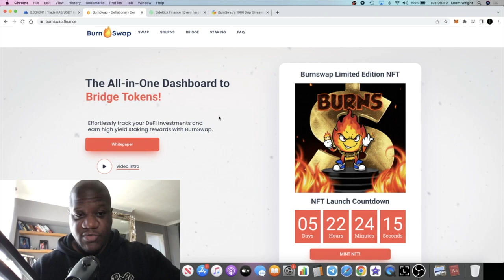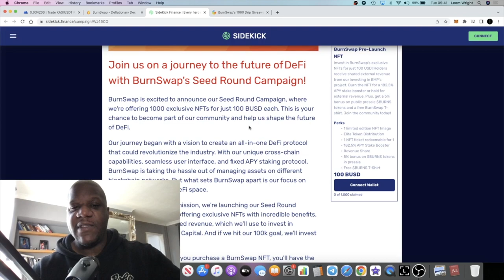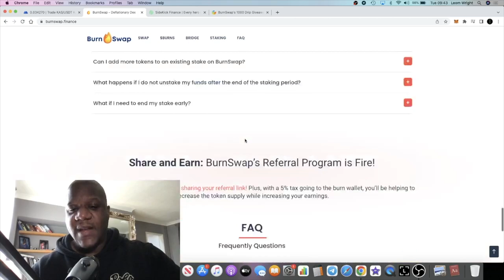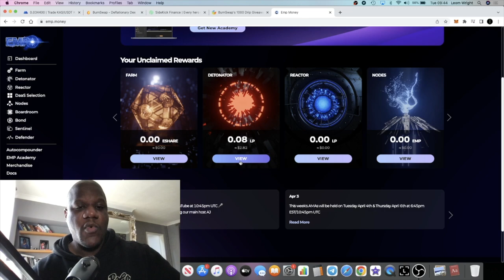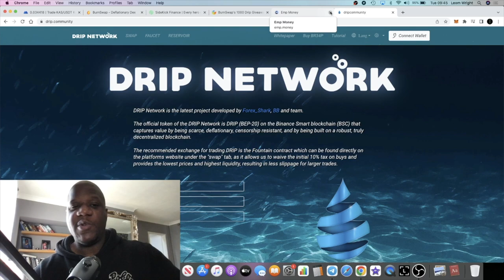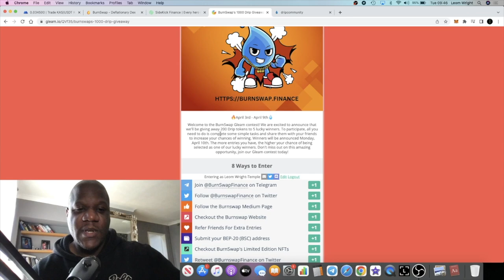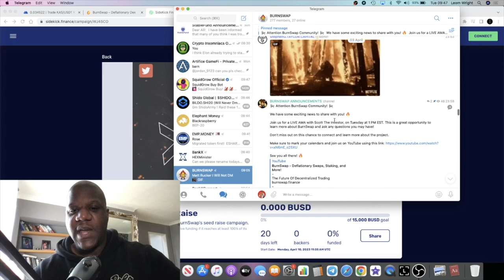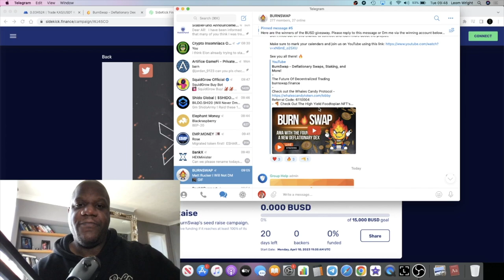BurnSwap 1000 DRIP Network Giveaway (DO THIS NOW)!!